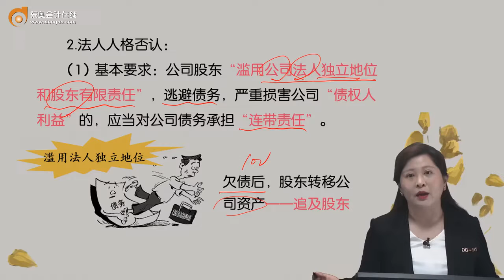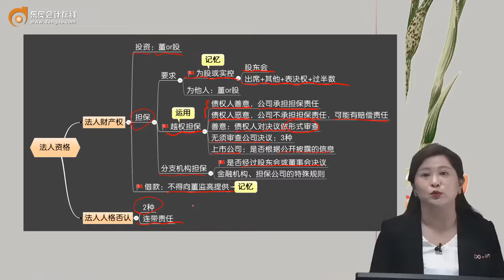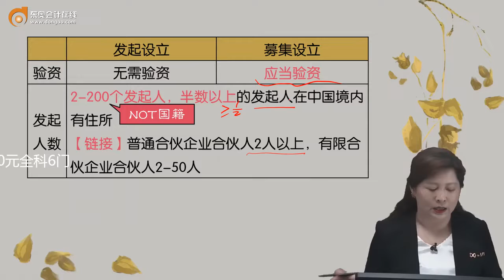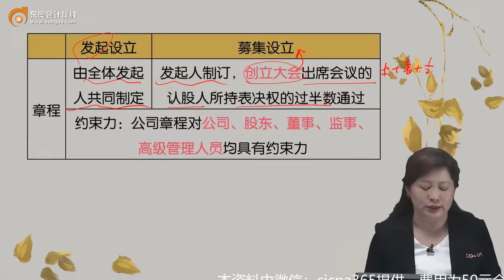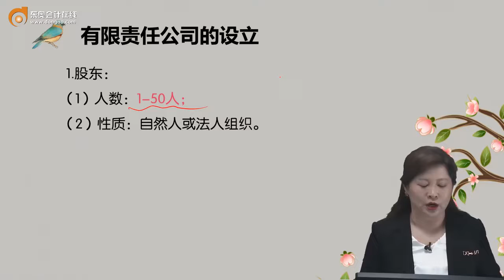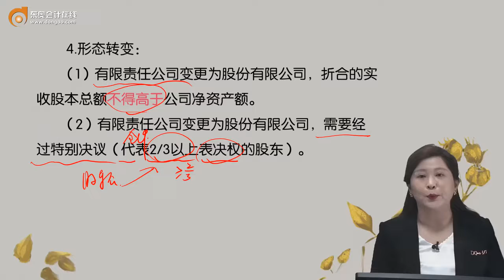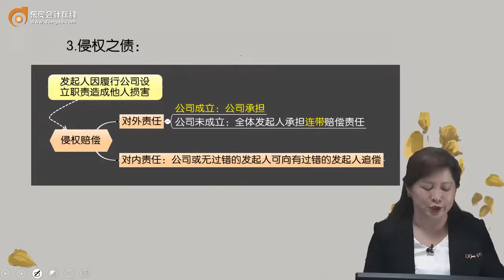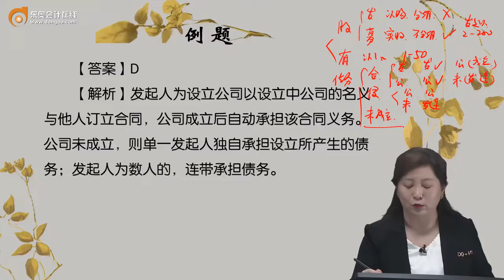2022 CPA 经济法 苏苏 基础班第47讲 股东有限责任的滥用、公司的设立制度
2022 CPA 经济法 苏苏 基础班